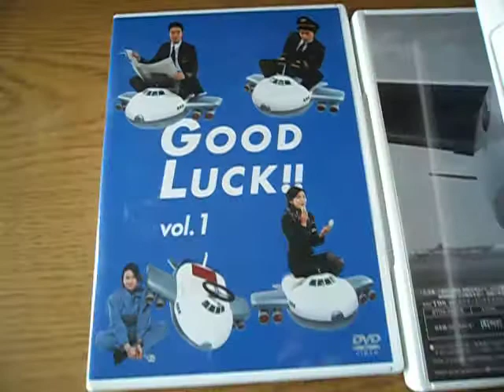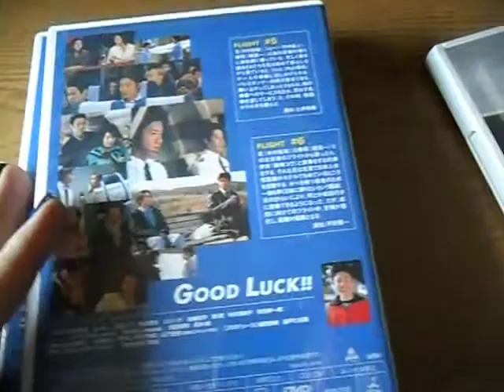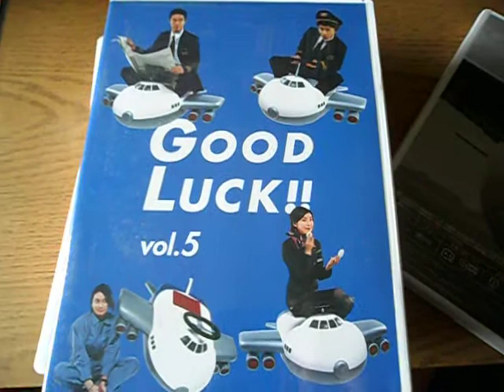Kimura Takuya - Good luck!! DVD box (My Johnny's DVD collection)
Hello people! This is the DVD box of dorama "Good luck". Enjoy ;)